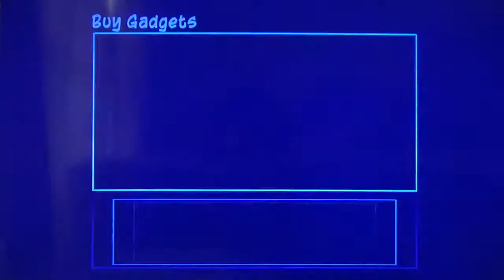Sly 3 Honor Among Thieves Playthrough (The Sly Collection) Part 13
Part 13 of my Sly 3 LP for The Sly Collection

So after getting to talk to Black Spot Pete by disguising as his old pal Cantankerous Tim, we have discovered more details about Dimitri's Uncle's Reme Lousteau's swim gear outfit to be able to recover it. What's left is to track it down officially and get a large ship boat to travel overseas and find the swim gear